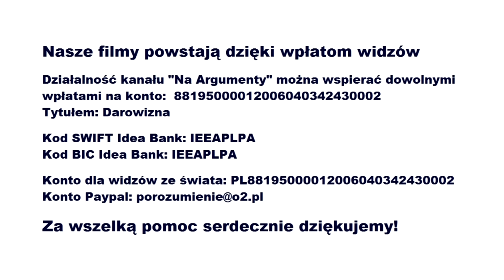Jaką przyszłość szykują nam globaliści? (Jan Białek)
Gościem Księgarni Multibook.pl był Jan Białek, autor książki "TECH. Krytyka rozwoju środowiska technologicznego".
Tematem książki jest problematyka wdrażania przez wielkie koncerny oraz władze państw nowych technologii prowadzącego do mechanizacji człowieka i środowiska naturalnego. (Warszawa 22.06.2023)
Działalność kanału "Na Argumenty" można wspierać dowolnymi wpłatami na konto: 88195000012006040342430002
Tytułem: Darowizna
Kod SWIFT
Idea Bank: IEEAPLPA
Kod BIC Idea Bank: IEEAPLPA
Konto dla widzów ze świata: PL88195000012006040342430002